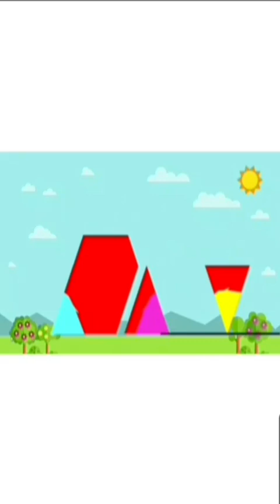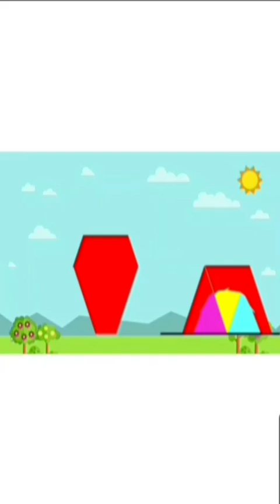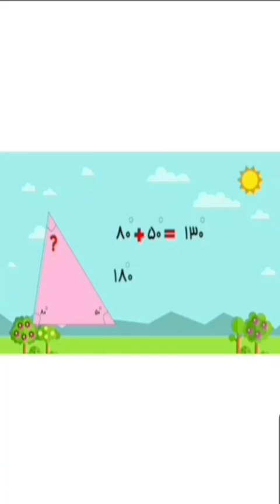مدرس ابتدایی خانم پورمتین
بهترین مدرسین مقطع دبستان در سراسر کشور را در تدریس خصوصی ابتدایی  ببینید: